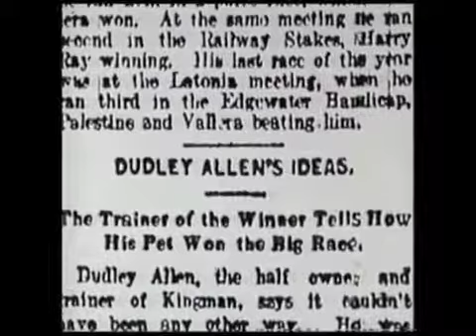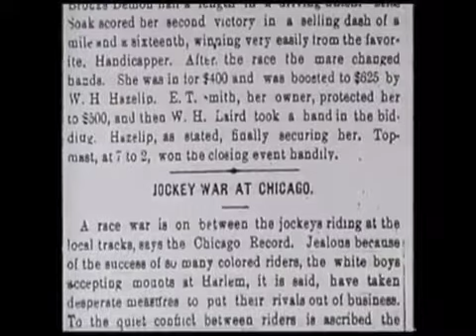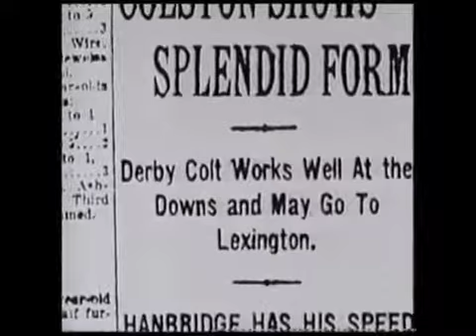HIstory Piece (The African American Jockey & Thoroughbred Racing)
A brief early history of Thoroughbred Horse Racing in America